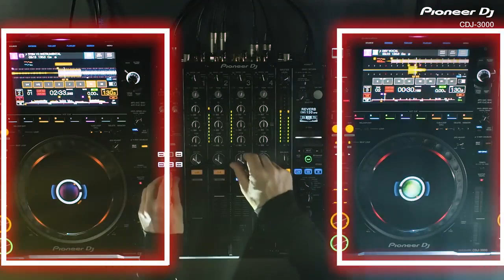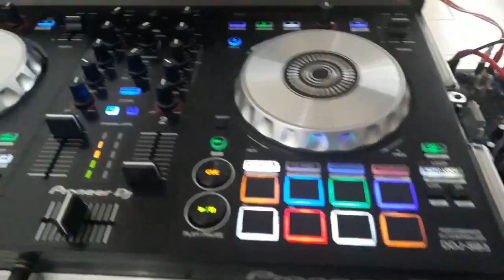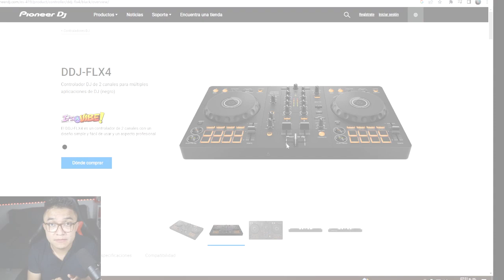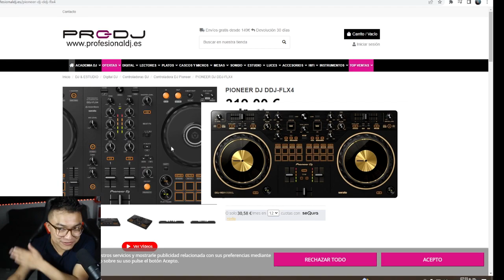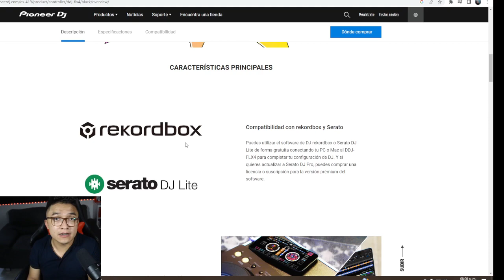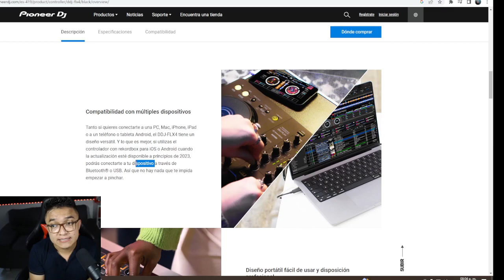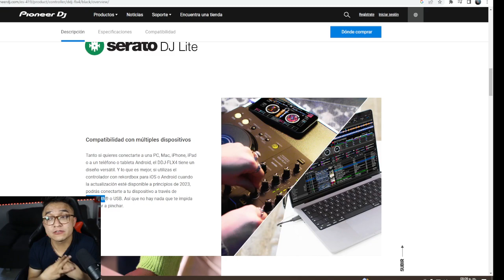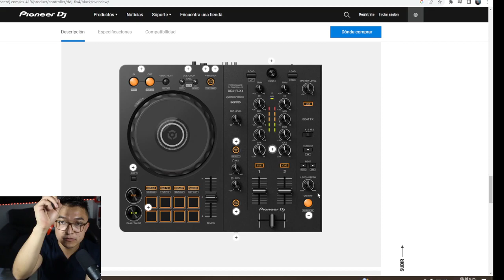🎧 ¿Vale la Pena el Pioneer DDJ-FLX4? Opinión Sincera y Detallada 💔🤔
¡Atención a todos los DJs y amantes de la música! En este video, compartiré mi opinión sincera y detallada sobre el nuevo controlador Pioneer DDJ-FLX4, que se espera llegue a México en enero de 2023. Si estás considerando comprar este equipo, asegúrate de ver este análisis completo antes de tomar una decisión.

Exploraremos todas sus especificaciones y novedades, incluida la compatibilidad con los programas Serato y Rekordbox, así como su capacidad para funcionar con dispositivos móviles. Si bien tiene algunas características interesantes, revelaré por qué, en mi opinión, no representa un verdadero sucesor para el Pioneer SB2, especialmente si consideramos su precio.

Soy honesto en esta revisión y te mostraré qué me gusta y qué no del Pioneer DDJ-FLX4. Si ya eres un DJ experimentado, te diré si este equipo es una actualización que vale la pena. Además, comparto qué otras opciones podrían ser más adecuadas para tu estilo y presupuesto.

¡Acompáñame en este análisis exhaustivo y toma una decisión informada sobre tu próxima inversión en equipo para DJ!"